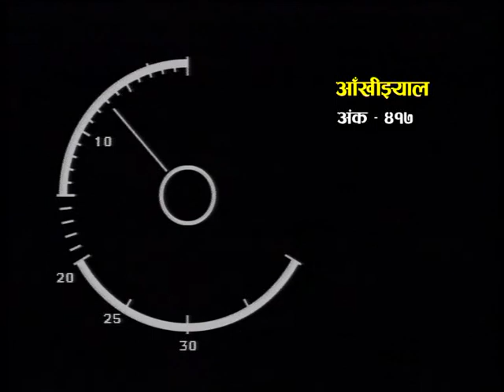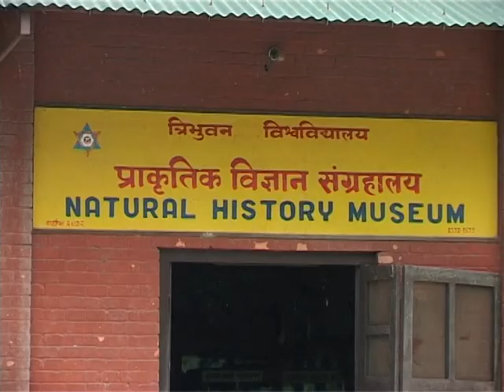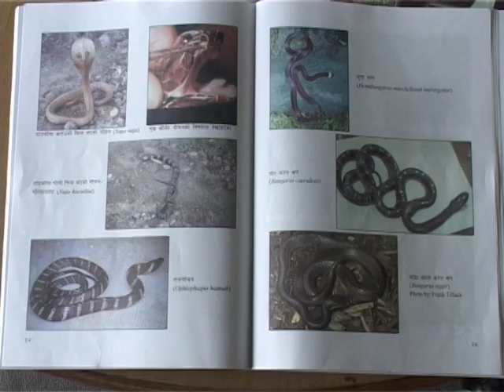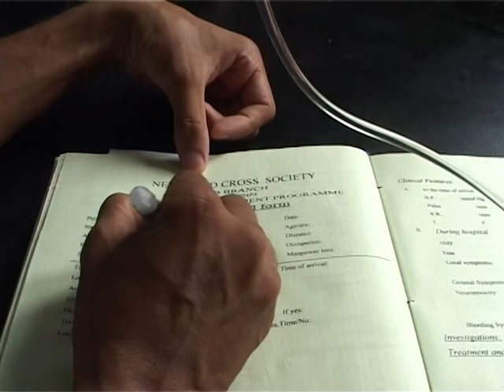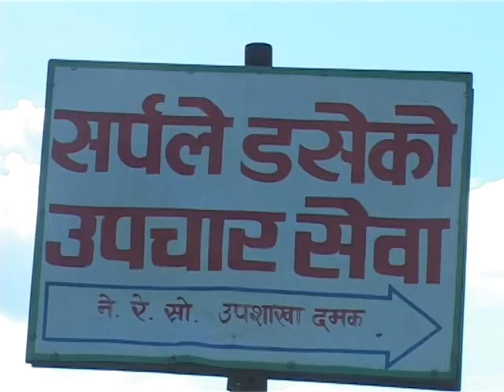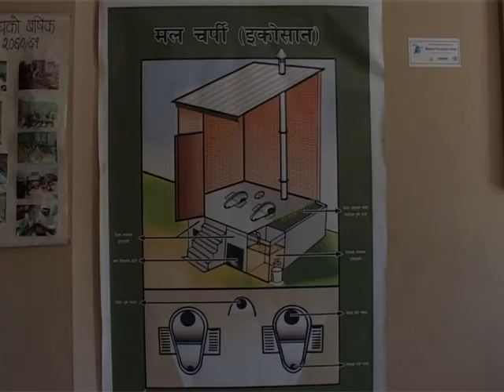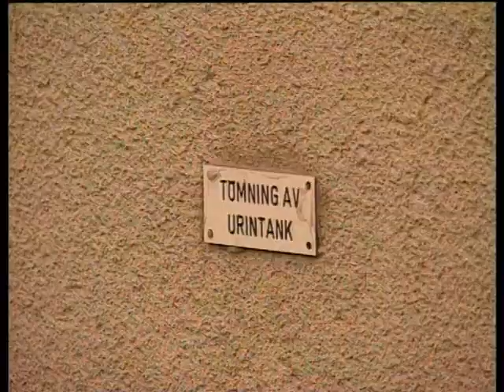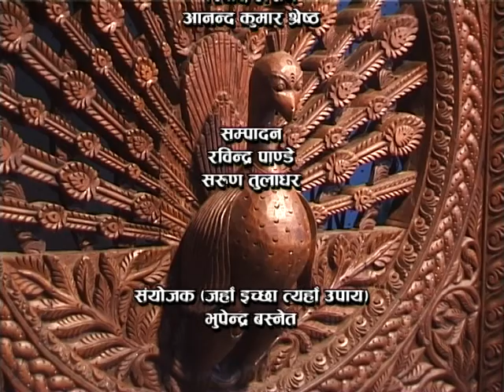सर्पको डसाई, मल चर्पी, भगवानको विभाजन | July 25, 2005 | Aankhijhyal - 417